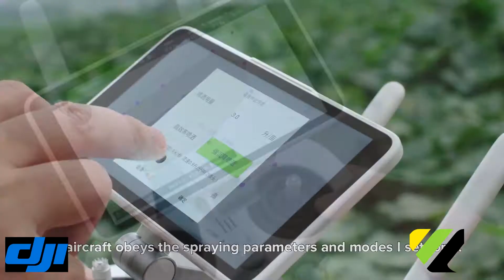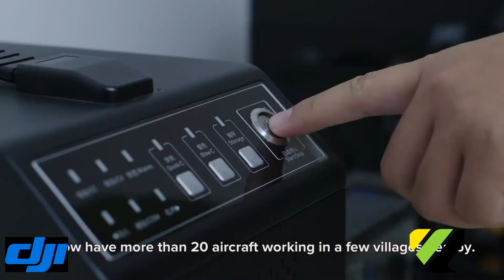DJI MG-1S - Agricultural Wonder Drone - ENGLISH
English Version
Farmers are required to manage acres of farmland at a time and have recently begun to tap into aerial technology to do so efficiently and sustainably. DJI MG-1S revolutionizes the way in which farmers can utilize drones to manage and take care of their crops.